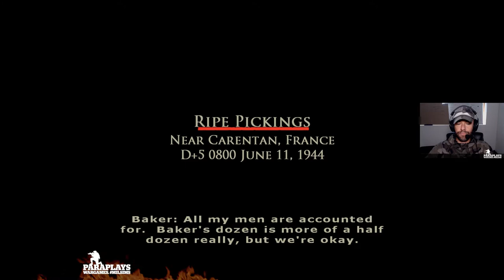Brothers in Arms ►14 : Road to hill 30